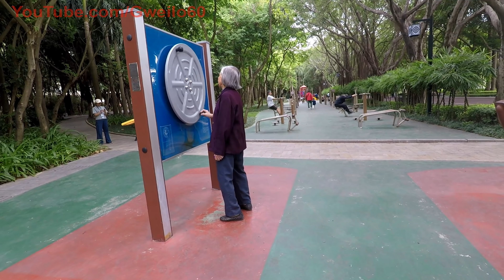CHINA PARKS it's CRAZY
In this video we walk Nanhu Lake in Nanning, Guangxi China. The park is huge and it's not a typical park like you would think in the west. In China parks are for practising Tai Chi, Dancing, Singing, Playing Instruments, Exercising, Running and Walking to name a few. This is not just young but old people are into it also. Watch the video you will see the lighter side of Chinese life.
The following Links are for equipment I use on my channel.
If you purchase any of the items listed Amazon will pay Gweilo60
a commission to help build this channel. Thank you for your support.

Gopro Hero 7 Black Camera, Two Batteries,
Sandisk 64GB SD, Polaroid 16 GB MicroSD

Sony a6500 with lens and accessories

Rode Link Wireless Filmmaker Kit with Rode Link Wireless Case
and 4 Hour Rapid Charger

Rode NTG2 Multi Powered Condenser Shotgun Microphone

Language Translator Device

Cheap flights